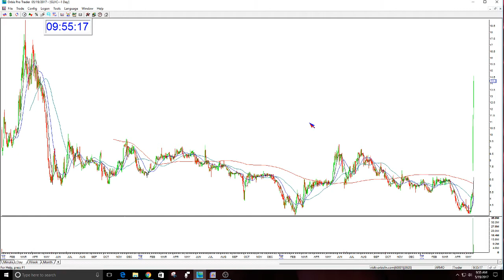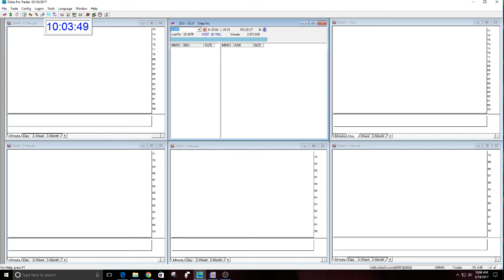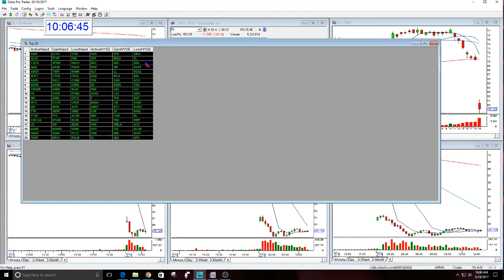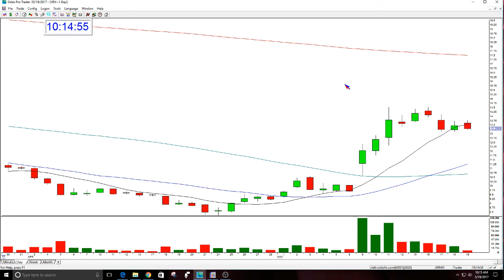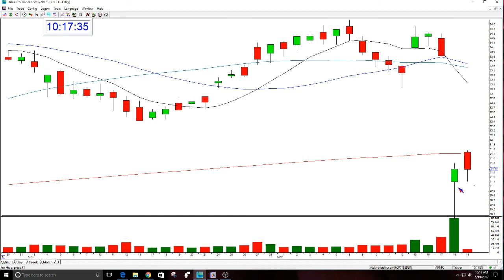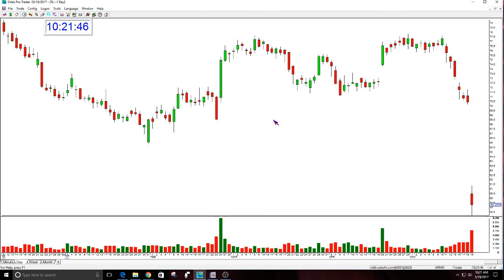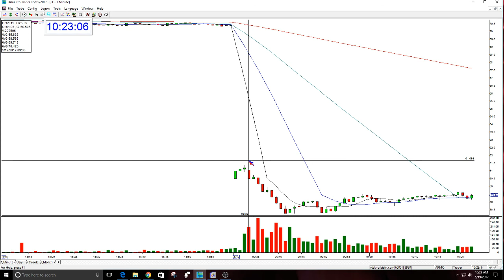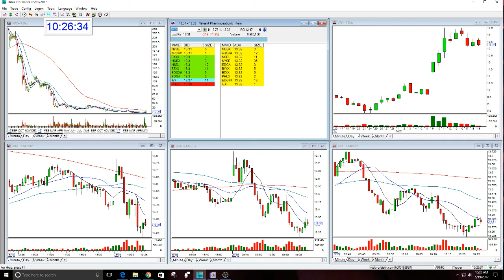THE STOCK SWOOSH SHOW LIVE TRADING ROOM-5-19-2017